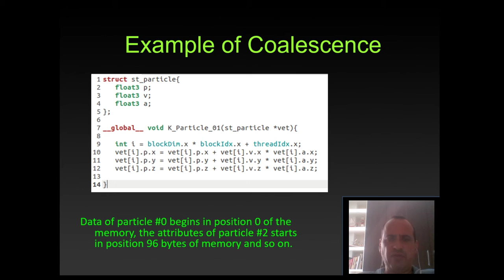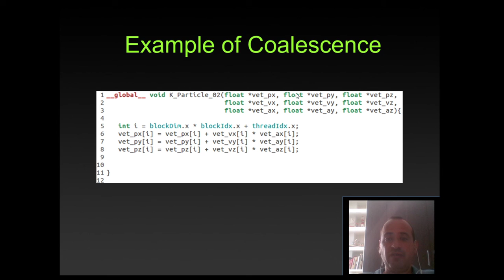8 3 Exemplo de Coalescencia